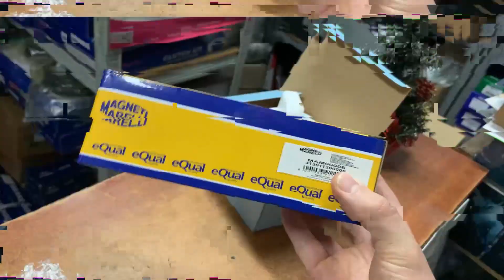Замена топливного фильтра и БЕНЗОНАСОСА | Когда менять топливный фильтр? Почему сгорает бензонасос?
Почему глохнет машина? Именно такой вопрос задал нам наш клиент, который очень намучился уже с этой проблемой. Мы сразу же спросили про топливный фильтр! Когда менялся в последний раз?

В этом видео мы вам расскажем про бензонасосы и погружные топливные фильтра. Почему сгорает бензонасос и как его работоспособность влияет на работу автомобиля.

⭕️A так же покажем бензонасосы фирмы MAGNETI MARELLI и KAFUS❗️

⛔️Широкий выбор💥автомобильных запчастей на корейские и японские авто🚗 лучшие цены у нас в магазине: г. Киев 🏰Рынок «Перова», модуль А, маг. 69, моб. 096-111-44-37